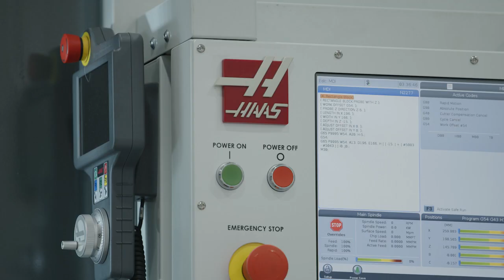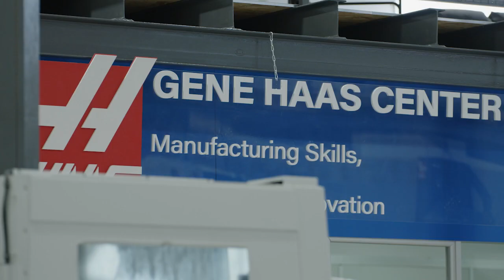First Look Gene Haas Center in CENFIM Oliveira de Azeméis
A maior academia de CNC em Portugal